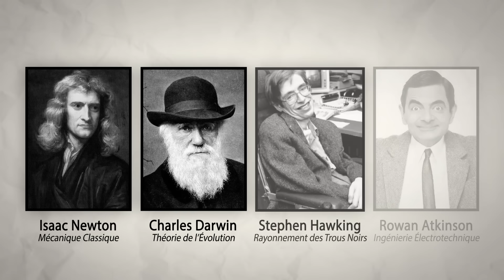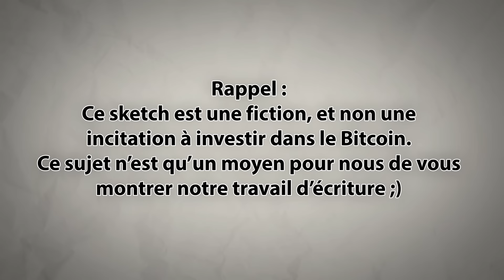LA VÉRITÉ SUR LE BITCOIN ! - LE RIRE JAUNE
Devenez incollable sur le Bitcoin !

Merci aux potos d'IDZ Prod pour m'avoir aidé à faire ce sketch :

Auteurs : Kevin et Henry Tran
Réalisateur : Raphael Sartoris
Producteurs : Julien Allard, Kevin Tran
Directeur de Production : Paul Esteves
Directeur Technique : Dan Da Silva
Chef Opérateur : Camille Salvan
Prise de son : Gautier Decline
Mixage Son : Antoine Caracci
Régisseur : Bertrand Fecci

Rappel : cette vidéo est une fiction, et non une incitation à investir dans le Bitcoin. Ce sujet n'est qu'un moyen pour nous de vous montrer notre travail d'écriture ;) Kevin.